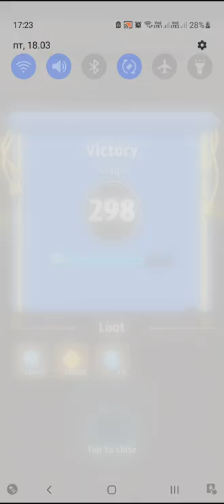Archero Expedition Hero.Level-298